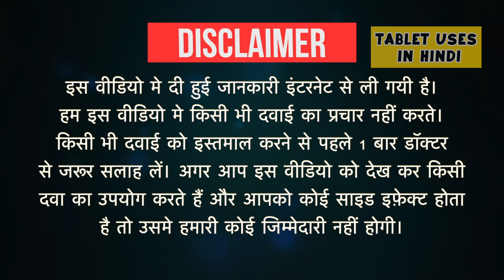Montina-L Syrup Uses in Hindi | त्वचा में एलर्जी | Side Effects | Dose 💊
Montina-L Syrup Uses in Hindi | Side Effects | Dosage